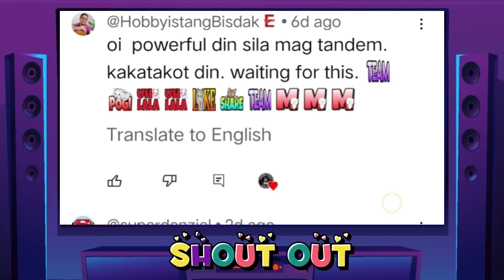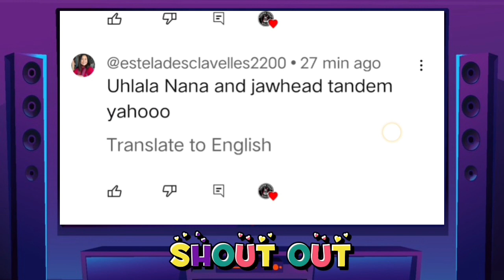Nana Gameplay | Target 🎯 Locked Akai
Nana vs Akai | mobile legends bang bang